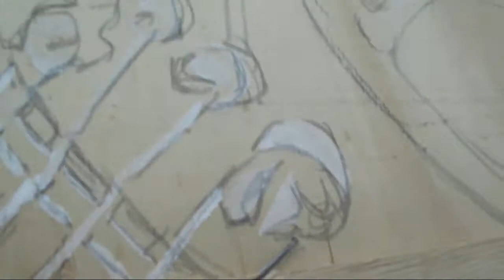Pintando Oswaldo & Celso Vechione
Um tributo a dois guerreiro do Rock Nacional!